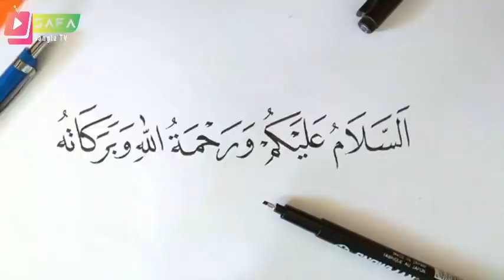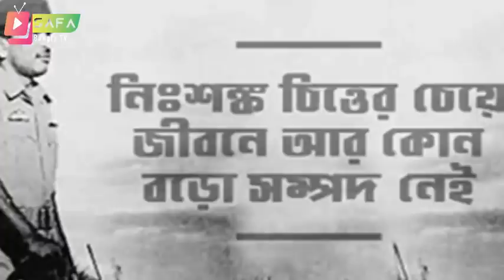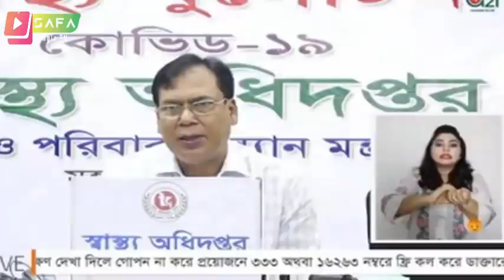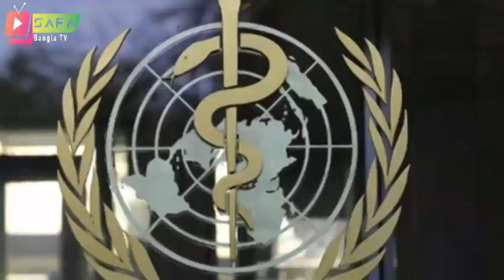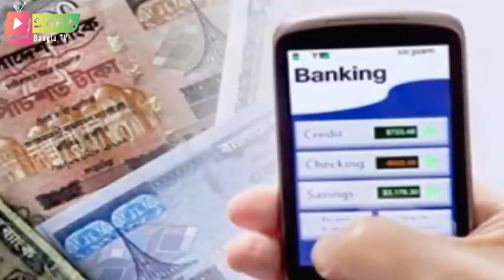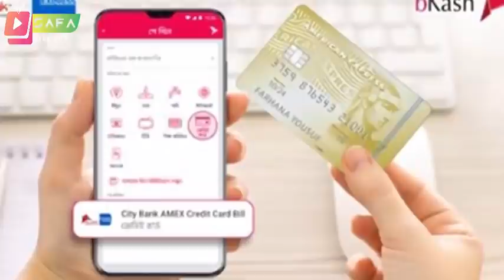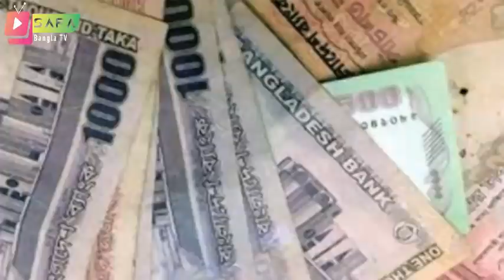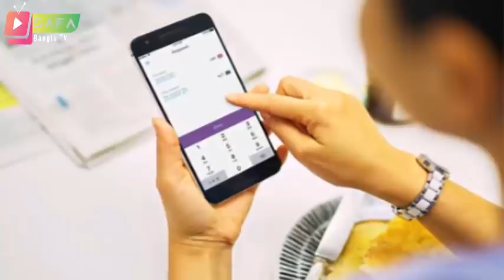Bangla news today 22 July 2020 Bangladesh news today SAFA bangla tv news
আজকের বাংলা খবর আজকের বাংলাদেশ আজকের বাংলাদেশের খবর আজকের বাংলাভিশন সংবাদ আজকের বাংলা সংবাদআজকের বাংলা নিউজ

24বাংলা নিউজ আজকের বিডি নিউজ 24 bangladesh news 24 bangla-news24 ঢাকাআজকের সর্বশেষ খবর আজকের বিশেষ খবর আজকের নতুন খবর এখনকার খবরবিবিসি বাংলা খবর এর সময় বাংলা খবর ২৪ঘন্টা দেশের খবর সরাসরি আজকের খবর চাই দেশ বিদেশের খবর দেশের খবর ভিডিও দেশের খবর 2020 খবর নতুন